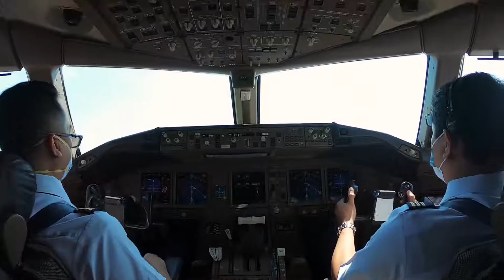Everyday Life Ep. 5 - Pilot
Who pilots a pilot's life?

Everyday Life of Ray Cornejo